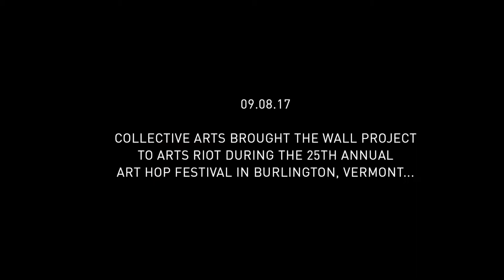Live Art at Art Hop